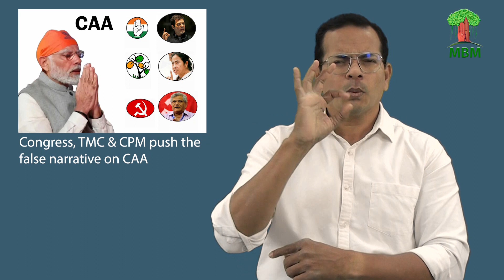Congress, TMC & CPM push the false narrative on CAA